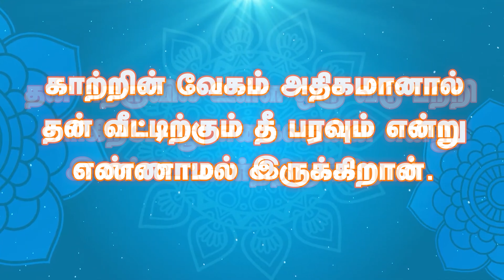காற்றின் வேகம் அதிகமானால் - கதை சொல்லும் கருத்து | 10-10-2022